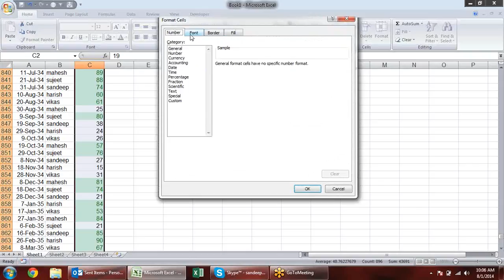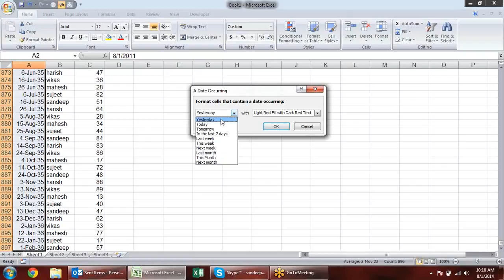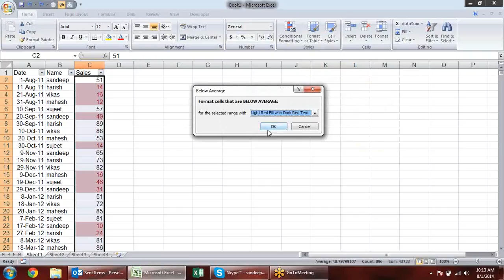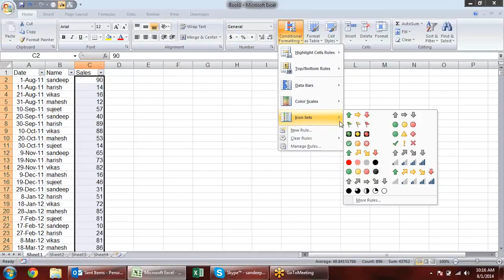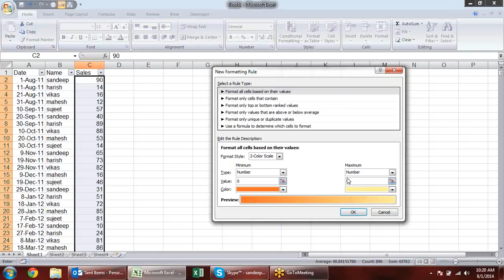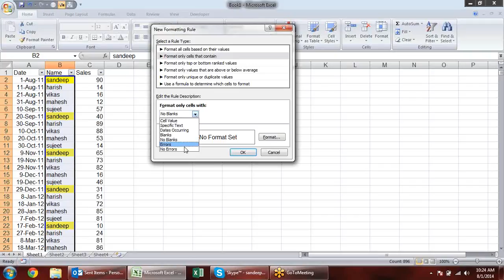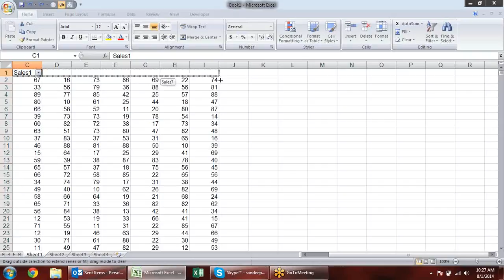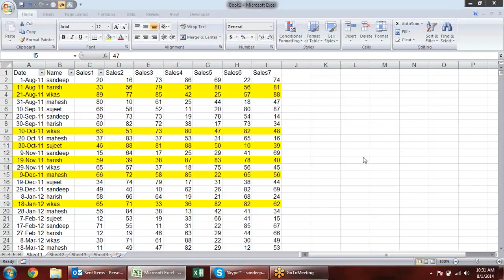Microsoft Excel Training